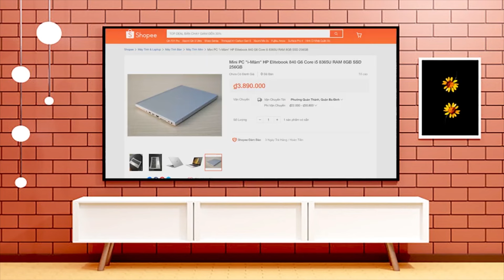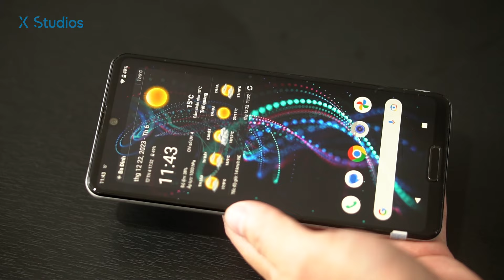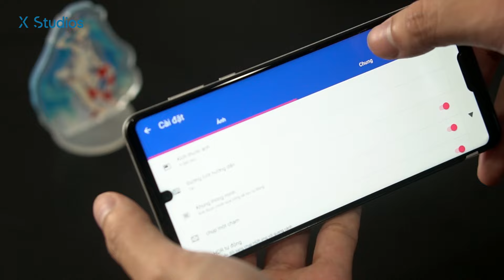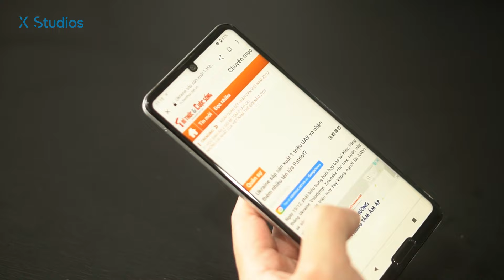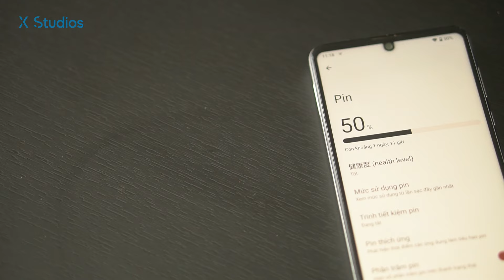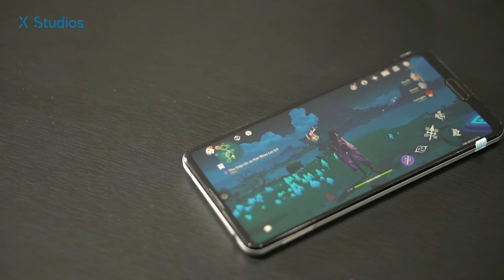Gaming phone 2 củ mạnh nhất Tết 2024 - Sharp Aquos R 5G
📱reviews chiếc điện thoại chơi game mạnh nhất tầm giá 2 triệu đồng tại khodox mang tên Sharp Aquos R 5G
►Máy chiếu Android 2 củ sáng nhất: Blitzwolf BW-V5 Max
►Mua ngay
►Nhập mã NHAKHOX69 giảm tới 1 triệu đồng

© Copyright by Thanh Hung Mobilephone Co., Ltd